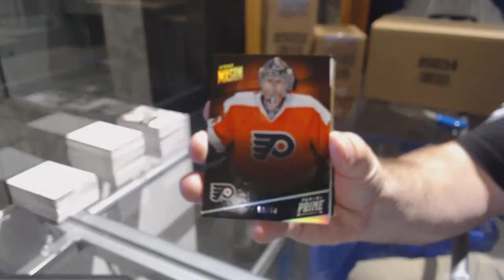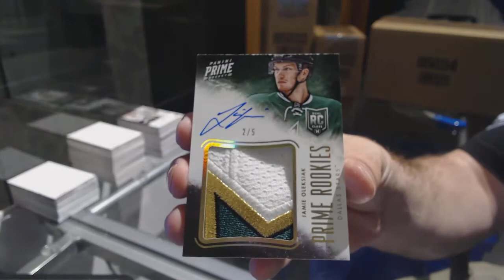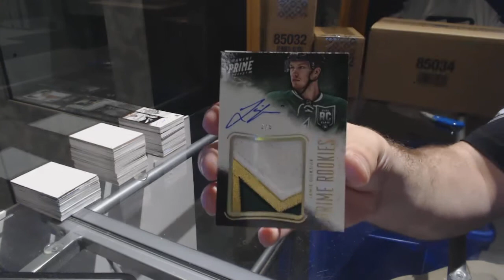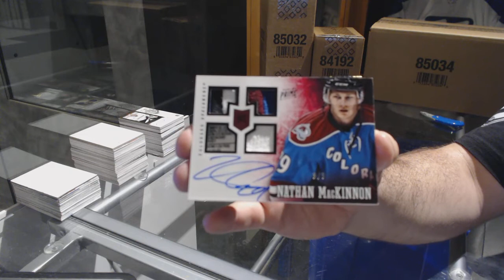13-14 Upper Deck Ultimate & 13-14 Panini Prime Hockey Box Break - C&C GB #7573